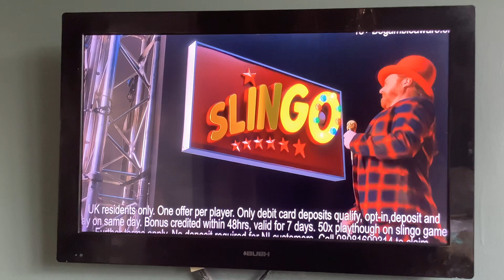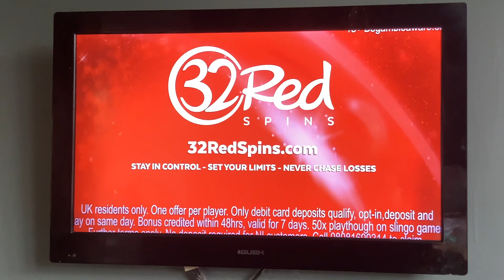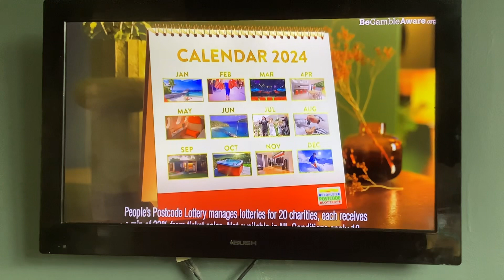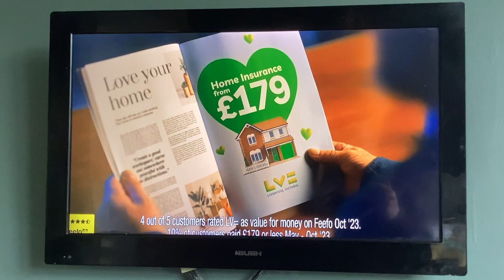Channel 4 Adverts | Fri 19|1|2024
Folloe mr on Snapchat @ sammyemozz

Channel 4 Green Background Break Bumper
Emma
Arnold Clark
Best Heating
32 Red
Vax
Channel 4 Amazing Spaces
Sunlife
People Postcode Lottery
LV (Liverpool Victoria)
Channel 4 Blue Background Break Bumper
Channel 4 the Killing